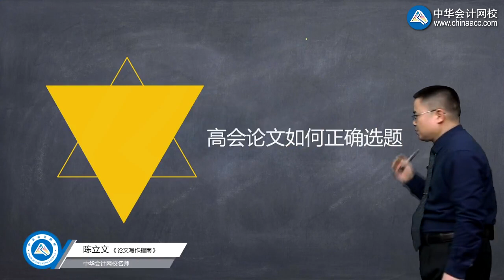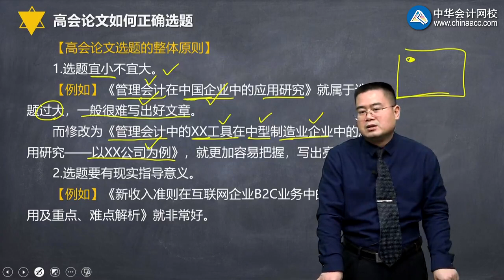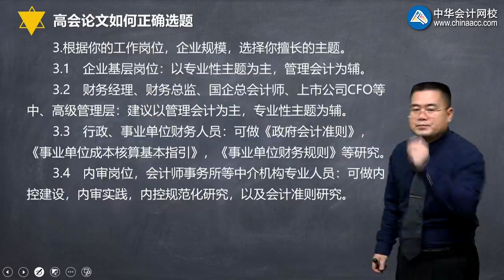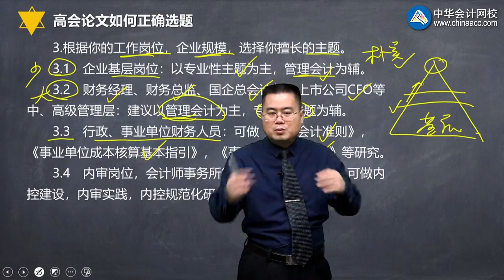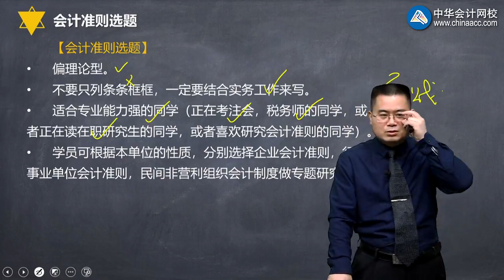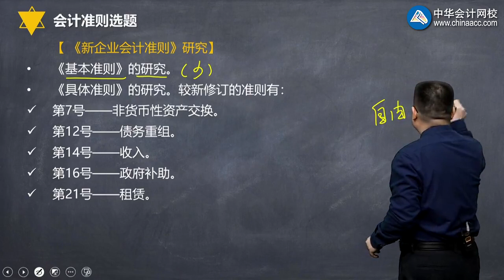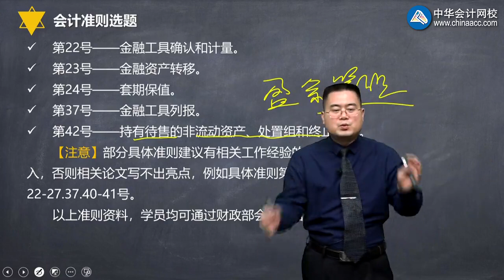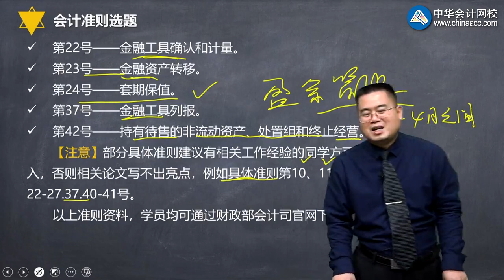2022 高级会计师 论文写作指南 陈立文0103第03讲论文写作指南三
2022 高级会计师  论文写作指南 陈立文